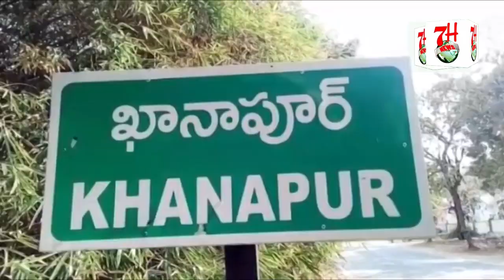BHARAT K 3 JAWANO KO CHINA WALO NE MAR DIYA - "ILYAS SHARFUDDIN "| 7H News